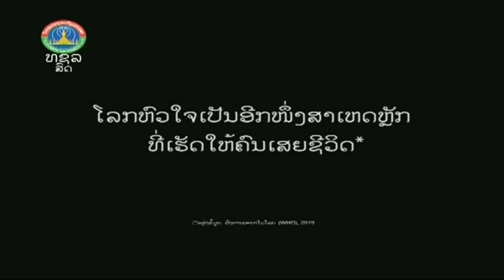HD60FPS ໂຄສະນາລາວ 2023 - 53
ໂຄສະນາຄັ່ນລາຍການ
ທາງຊ່ອງ
ອອກອາກາດວັນທີ 6 ພຶດສະພາ ປີ 2023

ຖ້າຜິດ​ພາດຫຼືລາຍງານລິຂະສິດຄລິບໃນຢູທູບ
ຂໍອະໄພໃນຄວາມບໍ່ສະດວກຂອງທ່ານແມ່ນແລ້ວ ຂ້ອຍ​ຂໍ​ໂທດແມ່ນແລ້ວ

ຊ່ວຍກັນຝາກກົດ
ໃຫ້ແມ່ນແຮງຈູງໃຈຄືກັນແມ່ນແລ້ວ